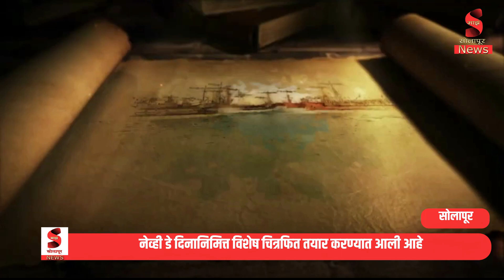नेव्ही डे दिनानिमित्त विशेष चित्रफित तयार करण्यात आली आहे